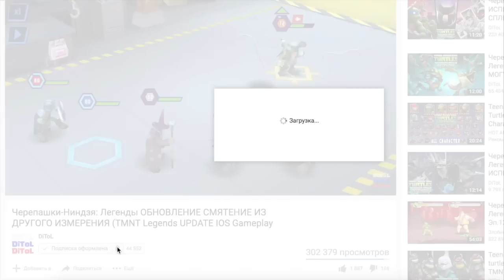Shadow Fight 2 (БОЙ С ТЕНЬЮ 2) ПРОХОЖДЕНИЕ - ДОСПЕХИ МОНАХА